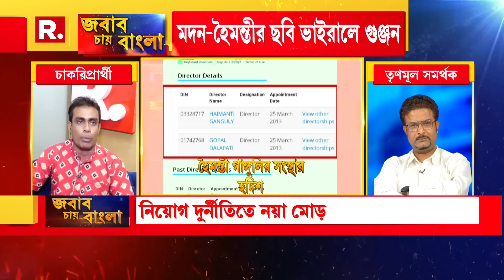‘মিডলম্যানদের মাধ্যমে শিক্ষকদের চাকরি খোলাবাজারে বিক্রি করা হয়েছে।’: চাকরিপ্রার্থী পলাশ মণ্ডল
Jabab Chay Bangla | ‘শিক্ষক দুর্নীতি নিয়ে গোটা শিক্ষাব্যবস্থা জেলে।  যতদিন যাচ্ছে বড় বড় মিডলম্যান উঠে আসছে। এই মিডলম্যানদের মাধ্যমে শিক্ষকদের চাকরি খোলাবাজারে বিক্রি করা হয়েছে।’: চাকরিপ্রার্থী পলাশ মণ্ডল

রিপাবলিক স্বাধীন।
রিপাবলিক নির্ভীক।
আপনিই রিপাবলিক।